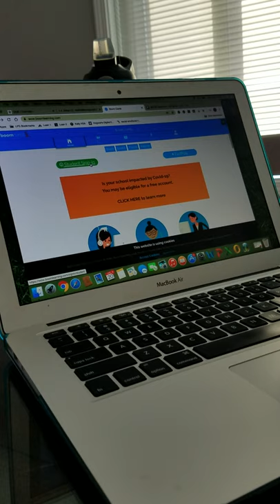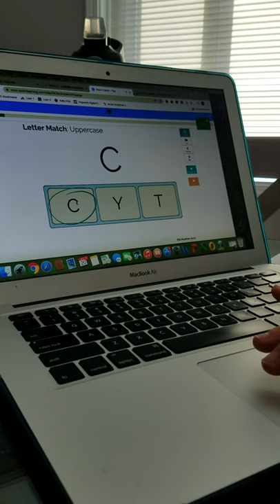How To: Boom Classroom Literacy Lesson